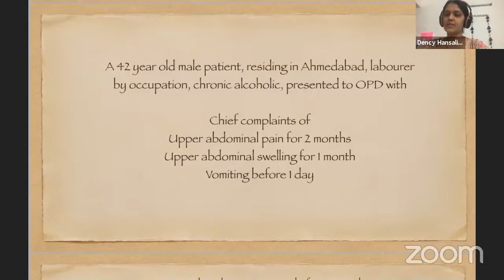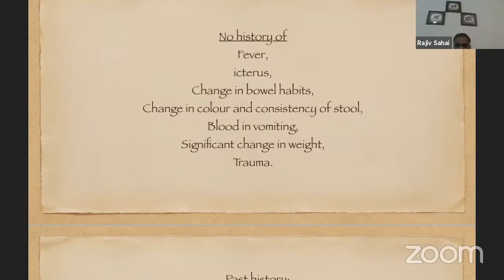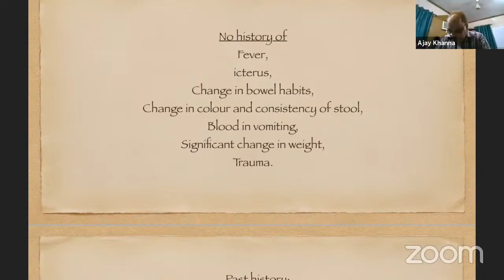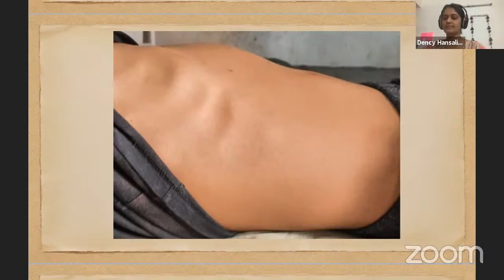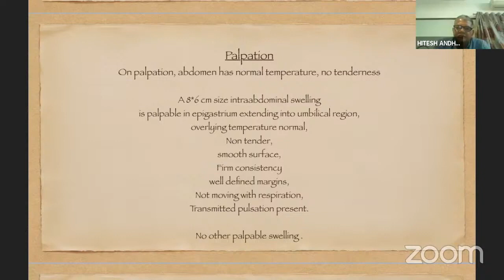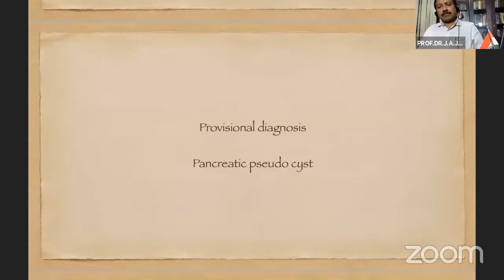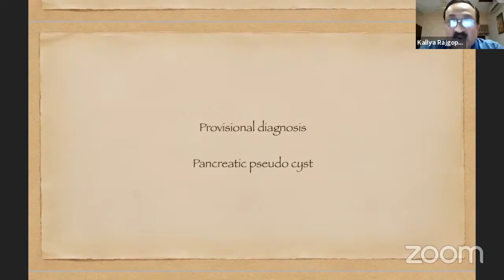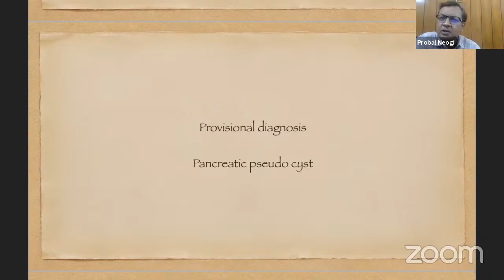case presentation-epigastric lump/pancreatic pseudocyst